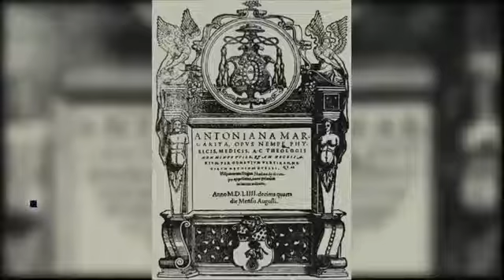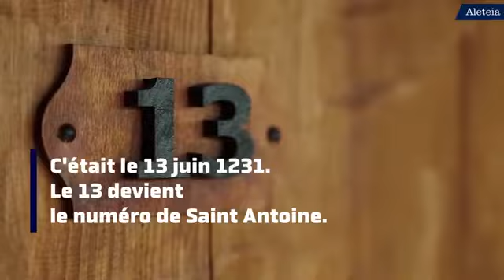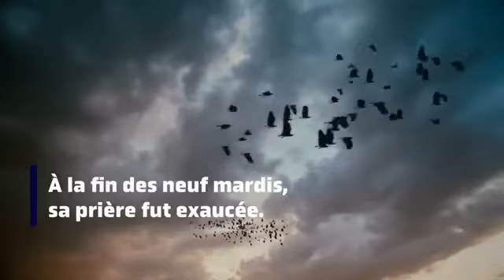St Antoine de Padoue: « Le saint des miracles »